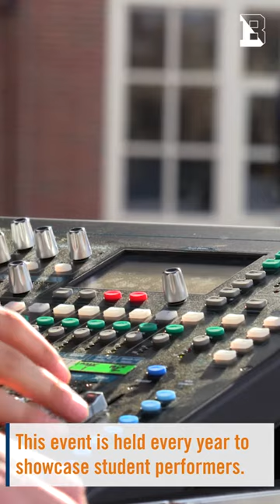POV: Bison Sound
Nick DeMarchis ’22 takes you inside Bison Sound, a student music festival where Bucknell artists from acoustic to hip-hop rock the campus.

Shot and edited by Nick DeMarchis ’22.